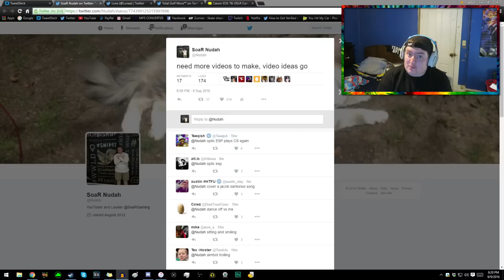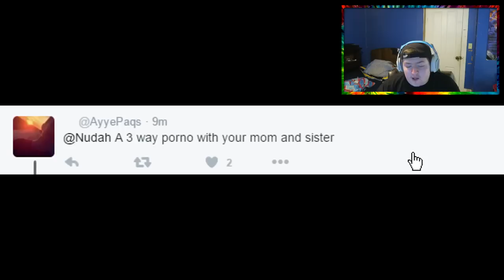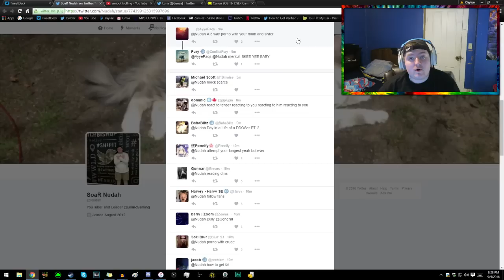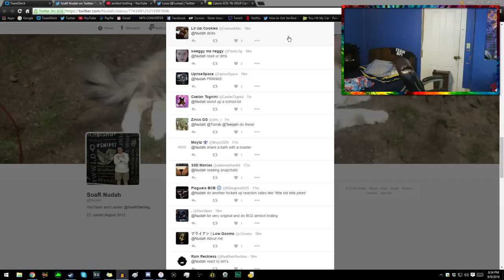JACOB SARTORIUS - "SWEATSHIRT" PARODY (JOCKSTRAP)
10,000 LIKES AND I'LL PARODY MORE SONGS AND STUFF.

►FOLLOW The Fellas on Twitter!